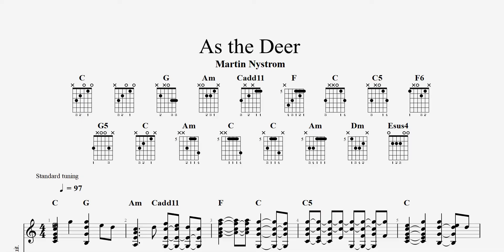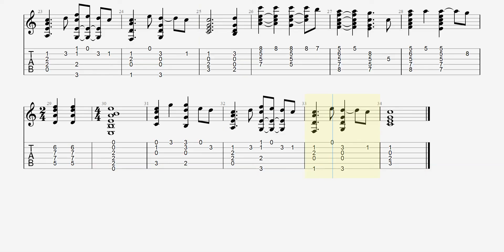As the Deer - Martin Nystrom - Slow motion fingerstyle guitar tab